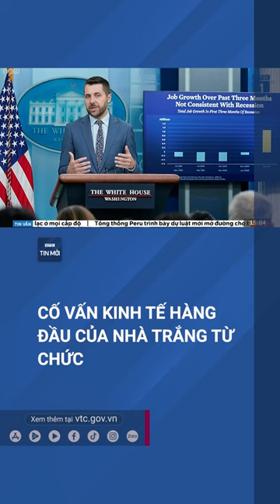Mỹ: Cố vấn kinh tế hàng đầu của Nhà Trắng từ chức | VTC Tin mới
VTC Tin mới |